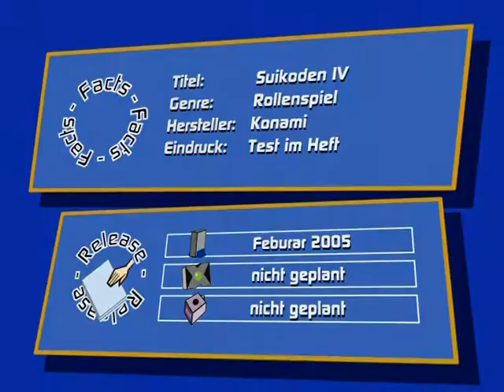Gamepro 03/2005 - Suikoden IV